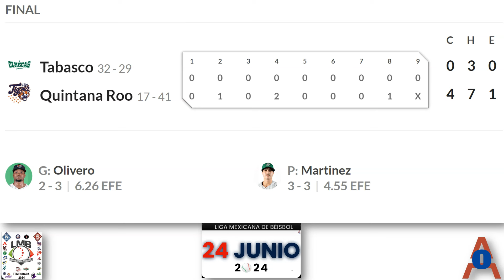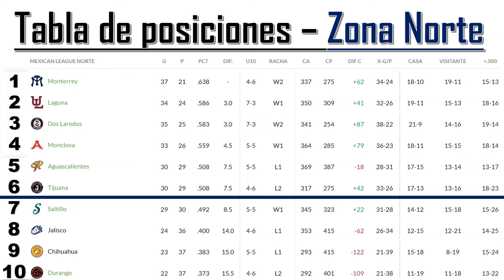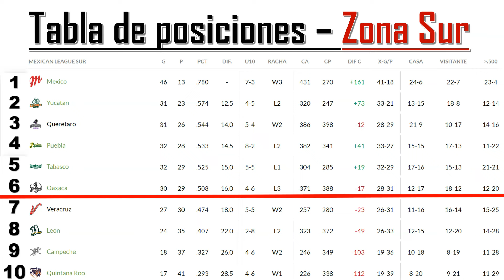Resultados y Tabla de Posiciones en la Liga Mexicana de Beisbol